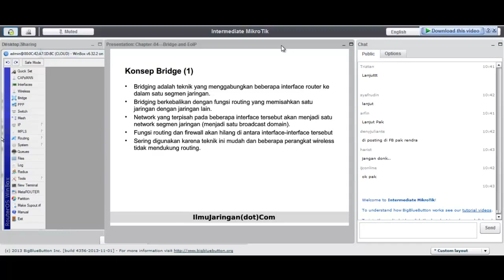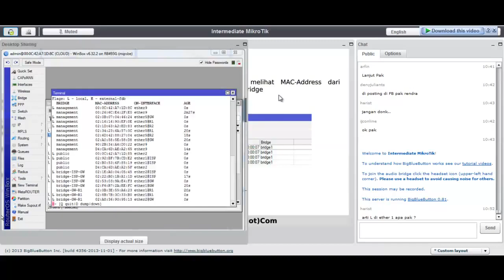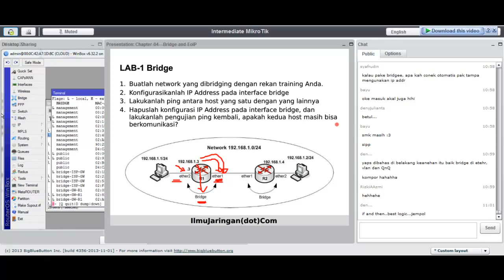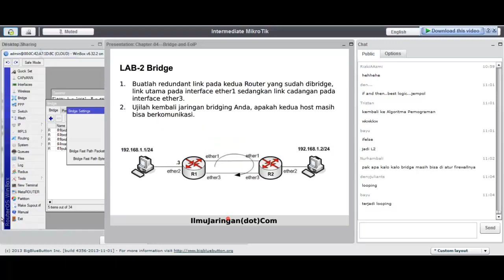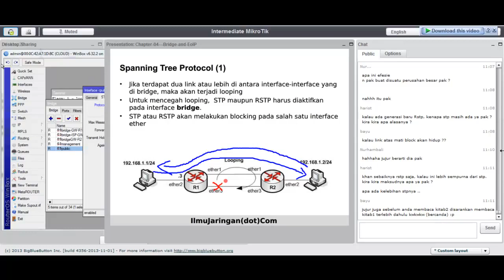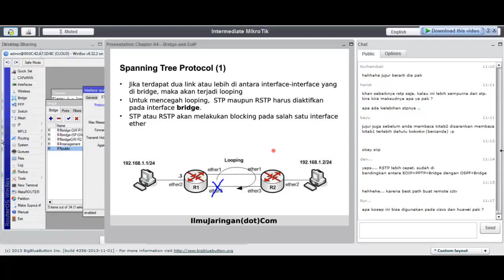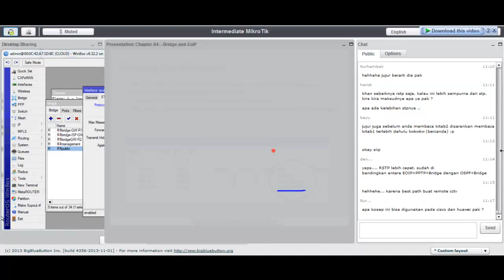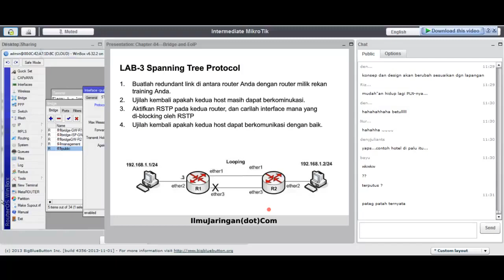Tutorial mikrotik training online pembahasan Bridge Lengkap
Pembahasan lengkap dari buku kitab kungfu mikrotik 1 - 4 .
Bila anda ingin memesan kunjungi ilmujaringan.com atau reseler di gramedia langsung